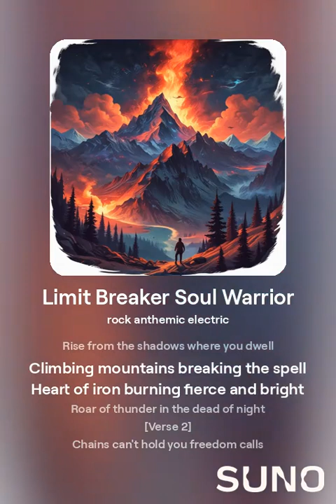Limit Breaker Soul Warrior